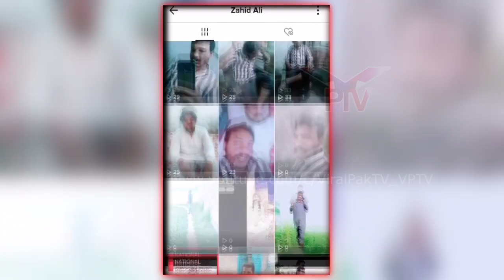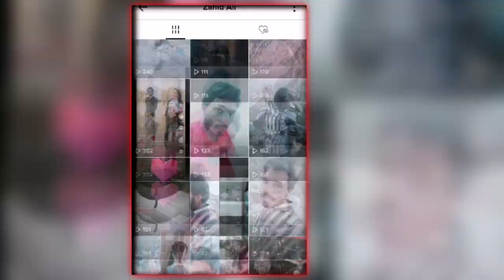Today new viral video ! Pak new video ! Tiktok new viral video ! phir hadain par ! Viral Pak Tv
Today new ! Pak new video ! Tiktok new video ! phir hadain par ! Viral Pak Tv

Note : We respect everyone, No individual is target , all videos are from socialmedia apps where people uploaded such a content for popularity.